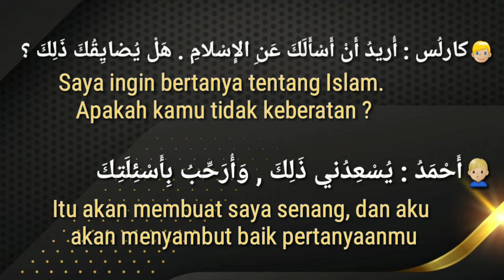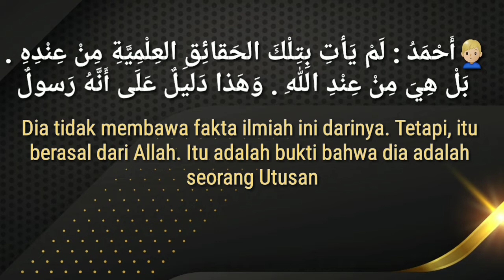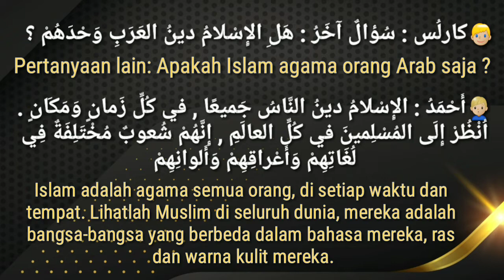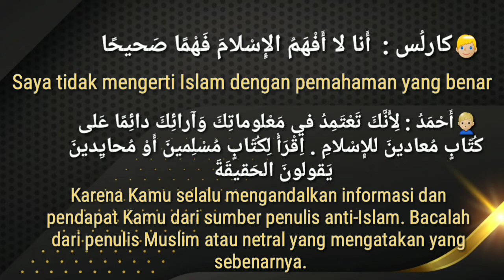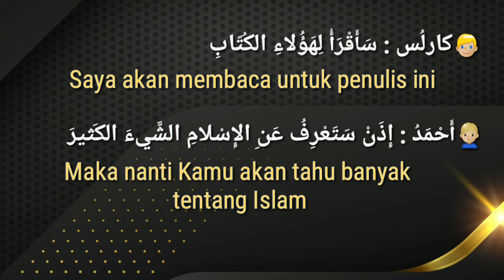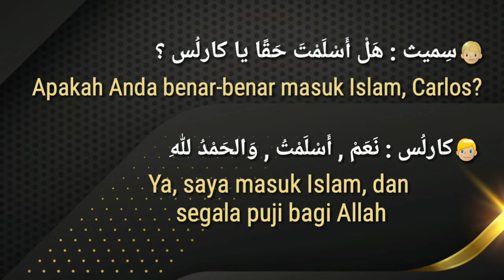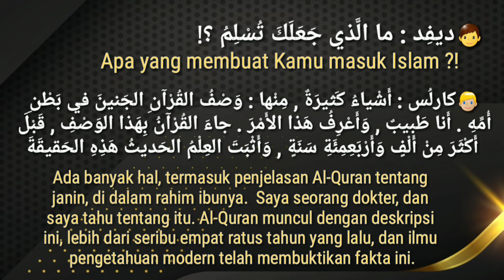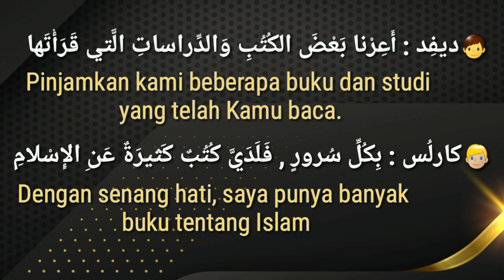Percakapan Bahasa Arab Kitab Baina Yadaik Jilid 2 Pelajaran 131 Dan 137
Alhamdulillah percakapan bahasa arab kitab baina yadaik dapat membantu dalam belajar bahasa arab untuk pemula..Dengarkan hapalkan dan praktekkan agar lebih mudah belajar bahasa arabnya In syaa Allah